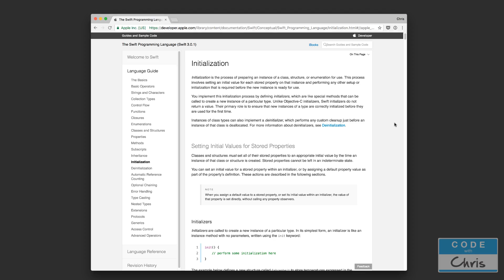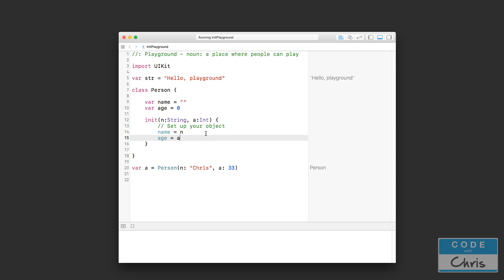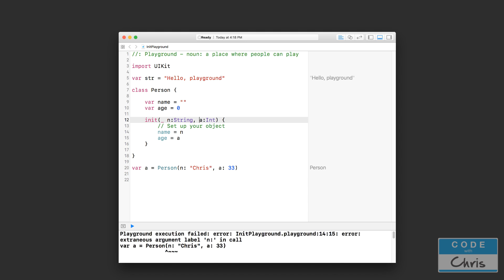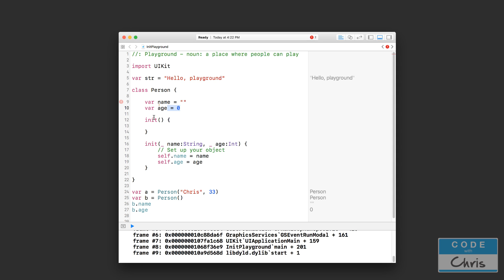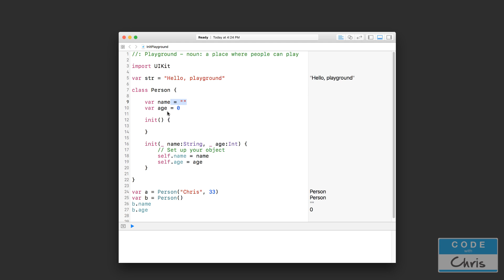Learn Swift for Beginners - Ep 12 - Initializers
This Learn Swift series is designed for beginners with NO programming experience. It uses the latest version of Swift 3 and Xcode 8.

In this lesson you'll learn about initializer functions! When you create a new object, init methods help get the object set up and ready to be used!

If you've ever wanted to learn Swift programming and build your own apps, this is it! Hands on training with PDF lesson notes and cheat sheet... Follow along! It's the best way to learn!

I'll be in the comments to help you along as you learn about Swift concepts such as variables, data types, if statements, loops, classes and more!

This free Swift tutorial series is best paired with my How To Make An App with No Programming Experience series which can be found here:

FREE RESOURCES (download links)

FUNDAMENTALS COURSE

Learning something new is always more fun with other people!

ABOUT ME

Hi I’m Chris!  I’m dedicated to teaching fundamentals about how to make an app.  This is important if you’re trying to land an iOS job, be a freelancer, increase or start a business with an app idea.  On the site, you'll find a ton of free resources and tutorials to aid you on your journey to learn iOS development. Many people have successfully picked up Swift 4, Xcode 9 and app building from my course and materials!